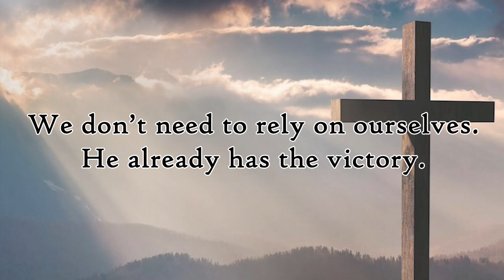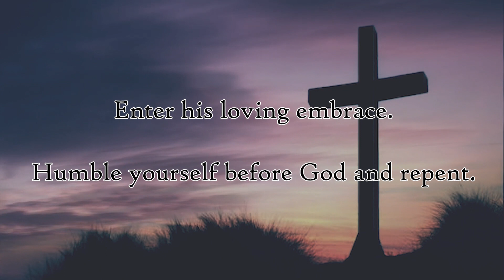Dan Andrews Re-Elected - Here's Why YOU Shouldn't Fear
"Do not fear those who kill the body but cannot kill the soul. Rather fear him who can destroy both soul and body in hell." - Matthew 10:28 ESV

"The fear of the Lord is the beginning of knowledge;
fools despise wisdom and instruction." - Proverbs 1:7 ESV

The only acceptable fear is fear of God.

Monero (XMR) Address:
49LxqazeRV9j11RVvHDNyS56aWAsD86rf2EZLgFQj1WuWpnzxkK9jH9TTRo2dwhy8u6APXUe5thDfJiKyVSe7P1eJxdHMMY

Bitcoin (BTC) Address:
bc1qn905xfzvxcp8kp8e3srse37q3m2whyrr93q694

Our responsibility is to bring coverage when Mainstream Media refuse to do so.